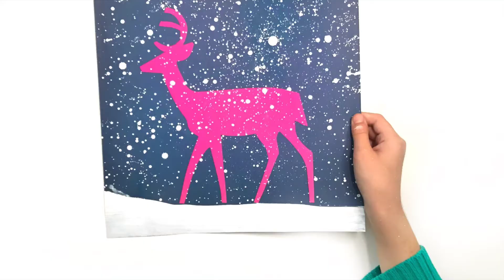Art Camp Tutorial - HOLIDAY SPLATTER PAINTINGS